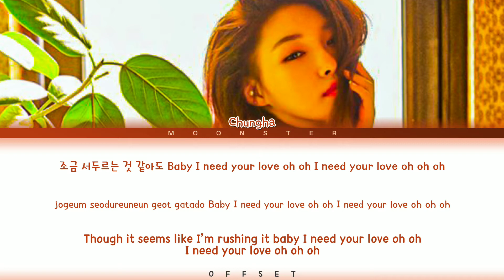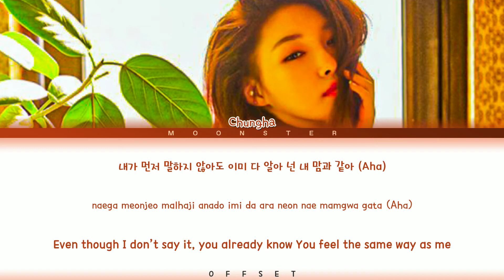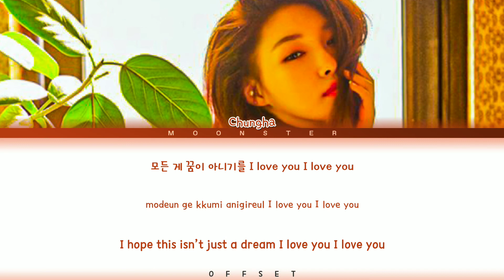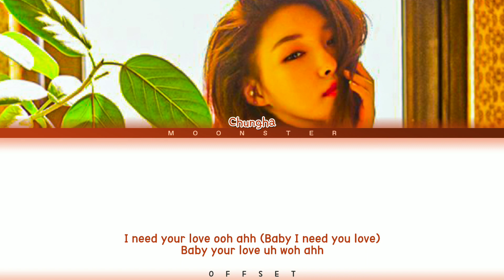[Color Coded Lyrics] CHUNG HA 청하 - ‘Roller Coaster’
*ENJOY WATCHING AND LISTENING, DON'T FORGET TO PUSH THAT RED SUBSCRIBE BUTTON, AND IF YOU WANT TO GET ALERTED FOR SOME OF MY NEW VIDEO, JUST CLICK THE NOTIFICATION ICON TO GET ALERTED, LASTLY IF WANT TO LIKE & SHARE MY VIDEO JUST CLICK THE ICONS RIGHT BELOW ON THE TITLE SCREEN*

[SONG INFORMATION]
ARTIST: CHUNG HA (청하)
ALBUM: Offset
GENRE: Dance
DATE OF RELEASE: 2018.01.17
LYRICS SOURCE: Color Coded Lyrics (CCL)